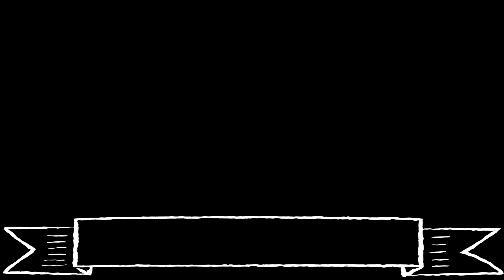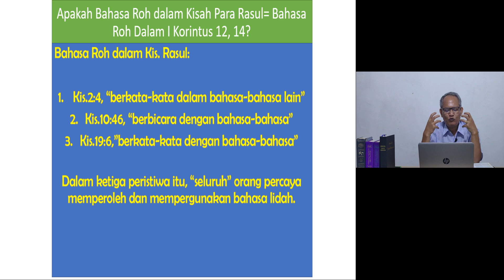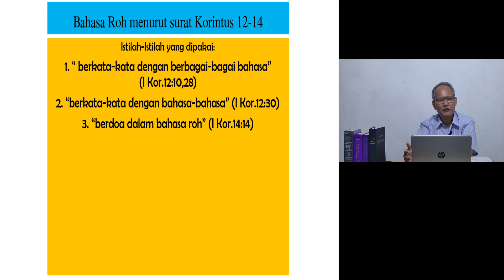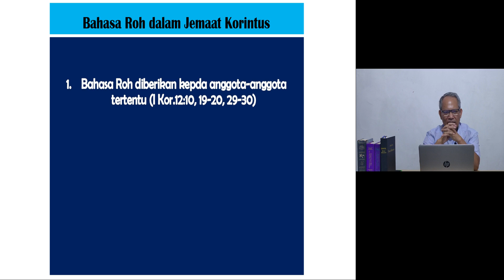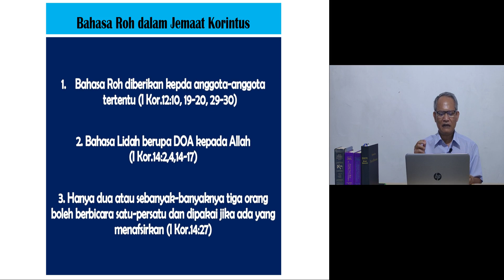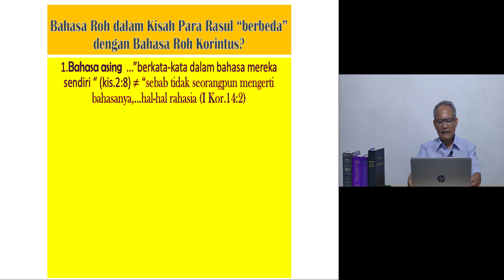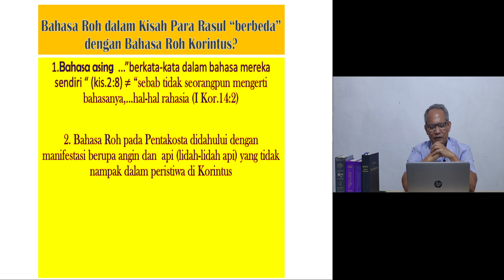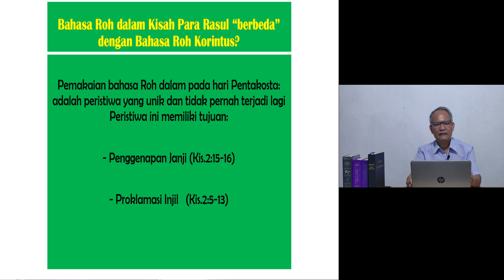Apakah Bahasa Roh dalam Kisah Para Rasul sama dengan Bahasa Roh dalam Kitab Korintus?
Bahasa Roh dalam Kisah Para Rasul dan Korintus dikaruniakan oleh Allah yang satu dengan tujuan yang berbeda. Dan karunia Allah itu tidak pernah bertentangan dengan Firman-Nya

FIND ME ON:
Facebook.com/Evendy Tobing